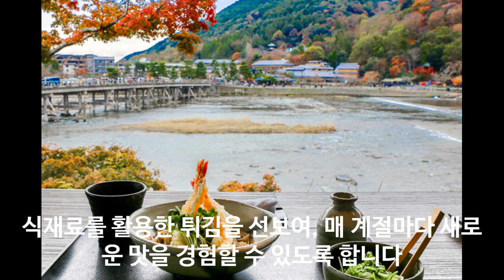소바 텐동 세트 메뉴 작은 소바집 성공하기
소바 식당에서는 각종 서브 메뉴를 만들지만
그중에서도 텐동, 튀김류가 가장 인기입니다.

100% 메밀국수 (주와리소바) 까지

감사합니다.